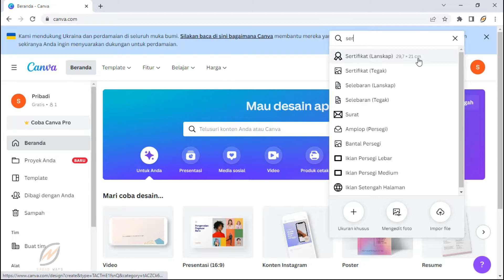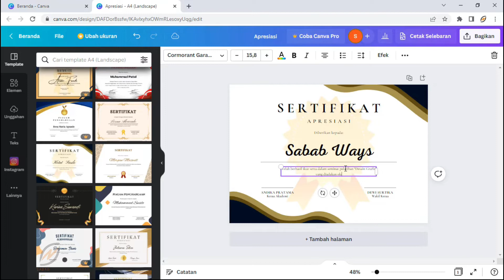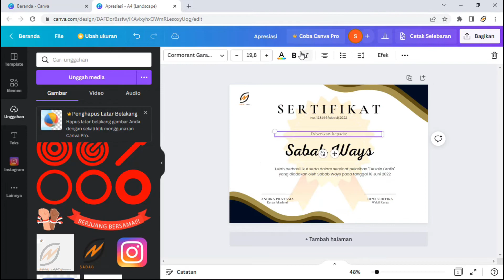MUDAH!! CARA MEMBUAT DESAIN SERTIFIKAT DENGAN CANVA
cara membuat desain sertifikat dengan canva,
membuat desain sertifikat,
desain sertifikat,
tutorial canva,
tutorial desain canva,
tutorial canva pemula,